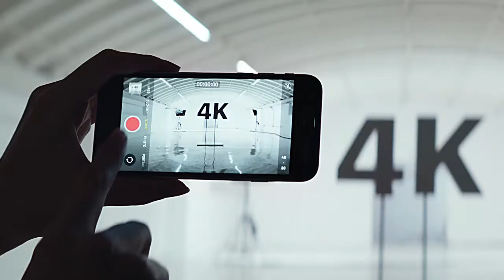New iPhone Se 2020 Full Review With Full Masti.मतलब धमाल Iphone. A13 Bionic chip 😮😯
So Friend we talk about new launch iPhone se 2020 and specs,which is really awesome and it's processor A13 bionic chip no 1.and full review with masti.

तोह इस वीडियो मैं मैन बात किया है इफोने से 2020 के बारे मे बात किया है जिसमे मतलब फुल मस्ती विथ रिव्यु

You watch UNBOXING,TIP AND TRICK,AND TECHNICAL UPDATE

iphone se 2020 buy,
,iphone se 2020 launch event,
iiphone se 2020 tamil,
iphone se 2020 pubg,
iphone se 2020 apple,
iphone se 2020 antutu,
iphone se 2020 announcement,
iphone se 2020 ad,
iphone se 2020 alınır mı,
iphone se 2 2020 apple,
iphone se 2020 vale a pena,
iphone se 2020 nick ackerman,
iphone se 2020 battery,
iphone se 2020 battery test,
iphone se 2020 bangla,
iphone se 2020 by technical guruji,
iphone se 2020 bd,
iphone se 2020 baru,
iphone se 2020 bateria,
iphone se 2020 camera,
iphone se 2020 concept,
iphone se 2020 colors,
iphone se 2020 clone,
iphone se 2020 commercial,
iphone se 2020 camera review,
iphone se 2020 cover,
iphone se 2020 cena,
iphone se 2020 design,
iphone se 2020 display,
iphone se 2020 details,
iphone se di tahun 2020,
iphone se2 2020 launch date,
iphone se 2020 release date,
iphone se 2020 topes de gama,
new iphone se 2020 release date,
iphone se 2020 event,
iphone se 2020 everythingapplepro,
iphone se 2020 edition,
iphone se 2020 español,
iphone se en 2020,
iphone se 2 2020 español,
iphone se em 2020,
iphone se 2020 full details,
iphone se 2020 fortnite,
iphone se 2020 free fire,
iphone se features 2020,
iphone se 2020 francais,
iphone se 2020 ff,
iphone se 2020 fr,
iphone se 2 2020 francais,
iphone se 2020 gaming,
iphone se 2020 guruji,
iphone se pubg gameplay 2020,
iphone se 2020 technical guruji,
iphone se rose gold 2020,
iphone se space grey 2020,
iphone se gold 2020,
đánh giá iphone se 2020,
iphone se 2020 hands on,
iphone se 2020 harga,
iphone se unboxing 2020 in hindi,
iphone se 2 2020 hindi,
iphone se 2020 price hindi,
iphone se review 2020 in hindi,
iphone se vs 6s 2020 hindi,
iphone se 2020 in hindi,
iphone se 2020 in tamil,
iphone se 2020 in india,
iphone se 2020 ios 14,
iphone se 2020 ios 13,
iphone se 2020 in pakistan,
iphone se 2020 indonesia,
iphone se 2020 ita,
iphone se 2020 telugu,
iphone se 2020 juegos,
jailbreak iphone se 2020,
iphone se 2020 jogos,
iphone se im jahr 2020,
iphone se 2020 kamera,
2020'de iphone se kullanmak,
iphone se 2020 noch kaufen,
kelebihan iphone se 2020,
iphone se 2020 leaks,
iphone se 2020 live,
iphone se 2020 launch date,
iphone se 2020 look,
iphone se 2020 latest update,
iphone se 2020 malayalam,
iphone se 2020 mkbhd,
iphone se 2020 mein lena chahiye,
iphone se 2020 model,
iphone se 2020 me lena chahiye,
iphone se 2020 market price,
iphone se 2020 malaysia,
iphone se 2020 mexico,
iphone se 2020 news,
iphone se 2020 nick,
iphone se 2020 night mode,
iphone se 2020 neshudo,
iphone se new update 2020,
new iphone 2020 se 2,
iphone se new model 2020,
iphone se 2020 official,
iphone se 2020 official video,
iphone se 2020 obzor,
iphone se 2 2020 official video,
pubg on iphone se 2020,
iphone se on 2020,
iphone se 2020 trailer official apple,
iphone se 2020 price in india,
iphone se 2020 plus,
iphone se 2020 pubg test,
iphone se 2020 price in pakistan,
iphone se 2020 price in nepal,
quitar icloud iphone se 2020,
iphone se 2020 review in hindi,
iphone se 2020 release,
iphone se 2020 rumors,
iphone se 2 2020 review,
iphone se 2020 specs,
iphone se 2020 specification,
iphone se 2020 speed test,
iphone se 2020 simple alpaca,
iphone se 2020 sinhala,
iphone se silver unboxing 2020,
iphone se silver 2020,
iphone se 2020 trailer,
iphone se 2020 tamil review,
iphone se 2020 test,
iphone se 2020 tecnonauta,
iphone se 2020 unboxing in hindi,
iphone se 2020 unboxing tamil,
iphone se 2020 update,
iphone se 2020 unboxing malayalam,
iphone se 2020 unboxing technical guruji,
iphone se 2020 unbox therapy,
apple iphone se 2020 unboxing,
iphone se 2020 vs xr,
iphone se 2020 vs iphone 8 plus,
iphone se 2020 vs,
iphone se 2020 vale la pena,
iphone se 2020 vs iphone x,
iphone se 2020 vs iphone 7 plus,
iphone se v roce 2020,
iphone se 2020 worth it,
iphone se w 2020,
iphone se 2020 wylsacom,
iphone se w 2020 czy warto,
new iphone se 2020,
new iphone se 2020 unboxing,
new iphone se 2020 release,
new iphone se 2 2020,
iphone xr vs iphone se 2020,
iphone se 2020 youtube,
2020 yılında iphone se,
my iphone se 2020,
iphone se ios 13